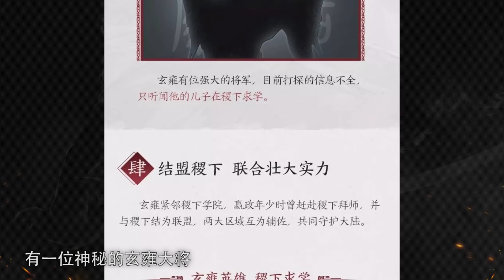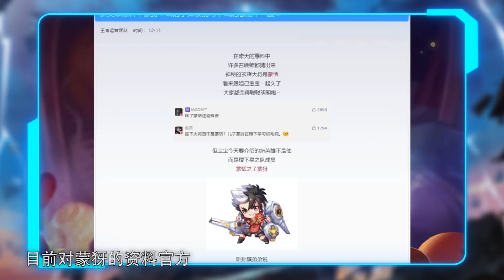【荣耀发财快报】新英雄蒙犽曝光！半图射程超越守约，子弹还能遇墙反弹？有趣